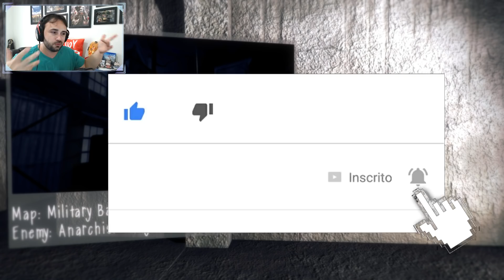SLENDYTUBBIES - A NEW STORY #2 [Todos os Monstros e Mapas] - big boss